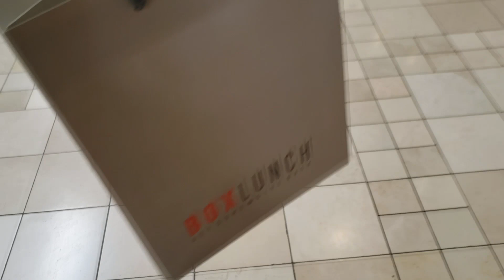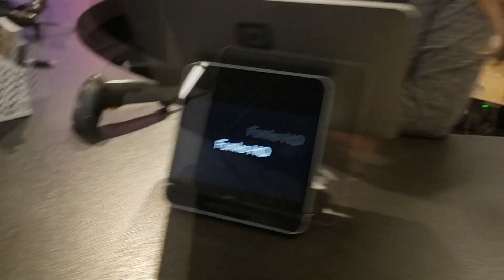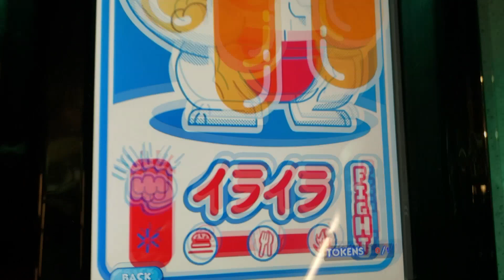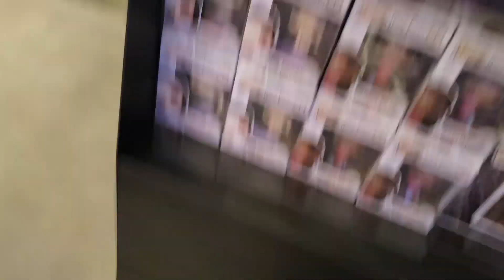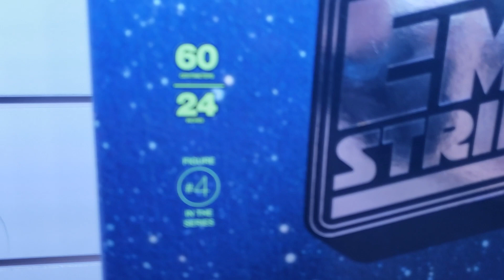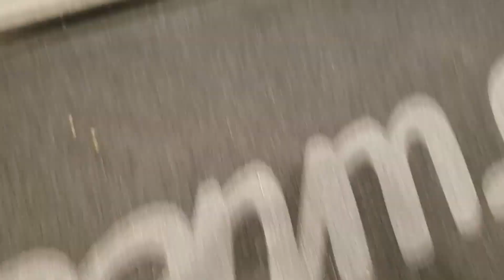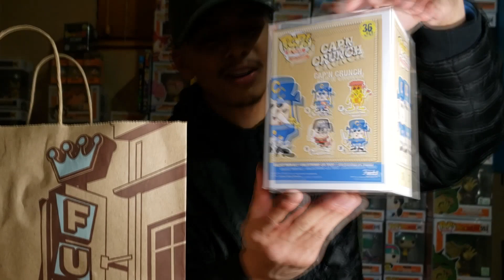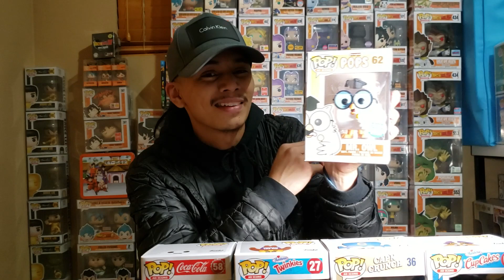FUNKOPOP HUNTING DRAGONBALL SHENRON KEYCHAIN MR.OWL & MORE REVIEW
Today we will be going over to a couple of stores. Funko Pop Hunting and Review on our Haul we got today.

Social Media.